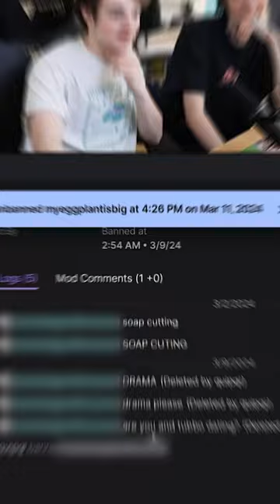Tubbo & Billzo Clear Up The Rumours...